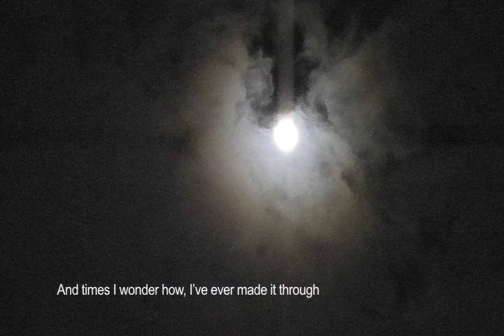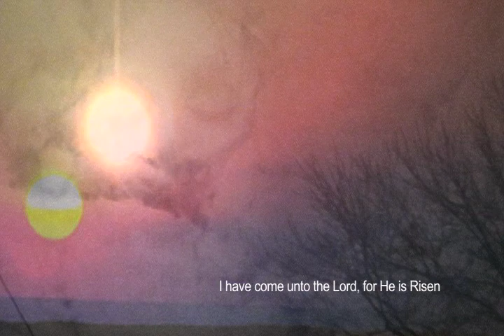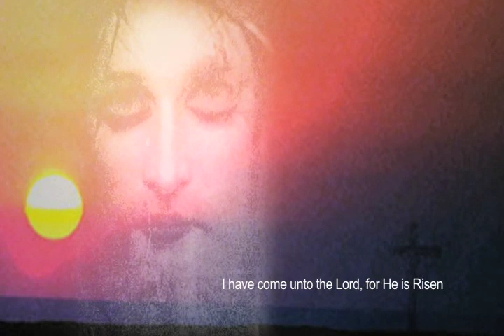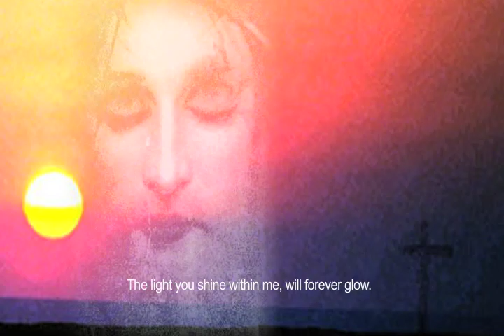(He is) Risen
Christian Rock Song
Co-Written with John Cline.
Jim Connelly on Acoustic Guitar.